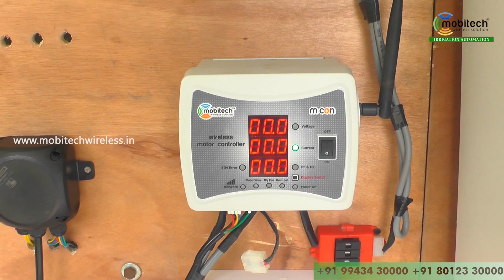மொபிடெக் ஒயர்லெஸ் சொல்யூஷனின் தானியங்கி சொட்டு நீர் பாசனம்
இந்த காணொளியில்
1. தென்னை மரத்திற்கு தானியங்கி சொட்டு நீர் பாசனம் எவ்வாறு பயன்படுகிறது
2. எவ்வாறு வேலை செய்கிறது
3. தண்ணீர் எப்படி மிச்சம் ஆகிறது
4. மின்சாரத்தை எப்படி மிச்சபடுத்துவது
போன்ற எல்லா கேள்விகளுக்கும் விடை கிடைக்கும்.